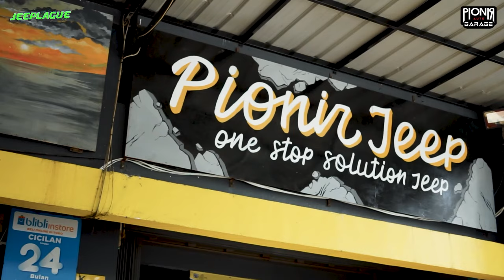Lampu Merah dan Biru Spesial dari Raja Lampu Baja Design || One Stop Solution Jeep